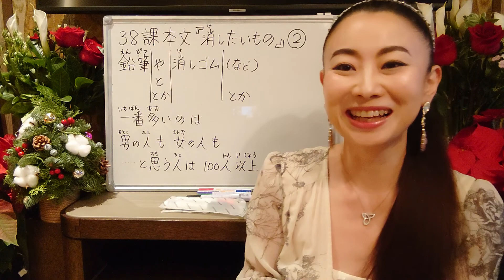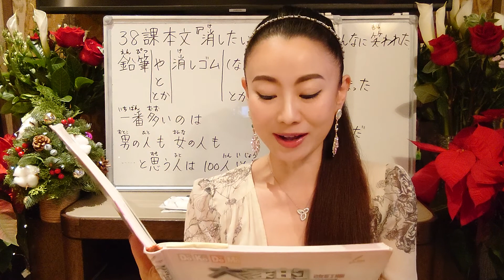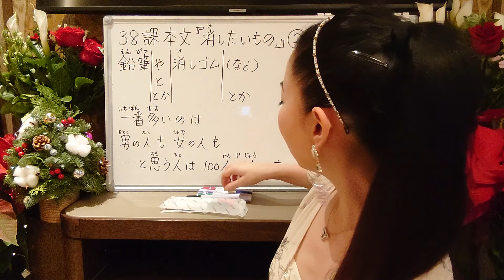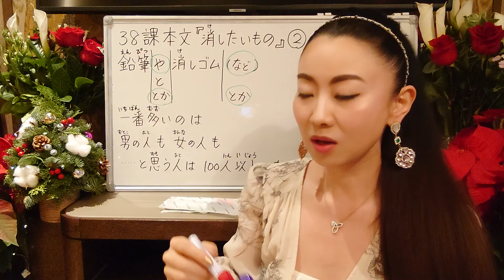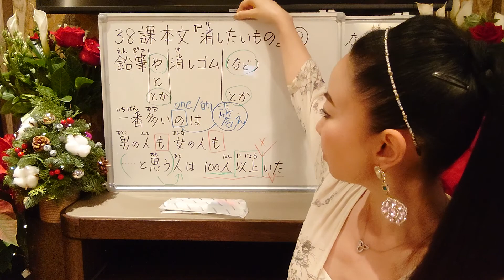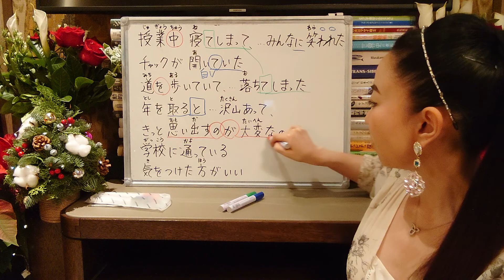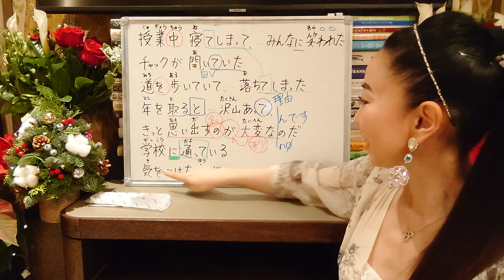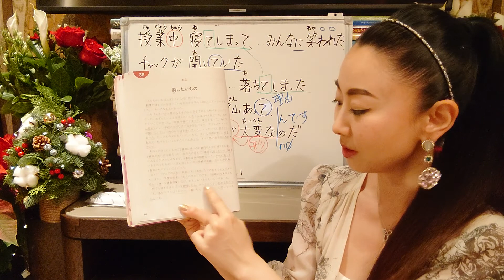みんなの日本語38課本文「消したいもの」②大家的日本語38課 課文 Minna No Nihongo L38 Reading "I Want To Erase!" 動詞普通形＋のは のが のを〜